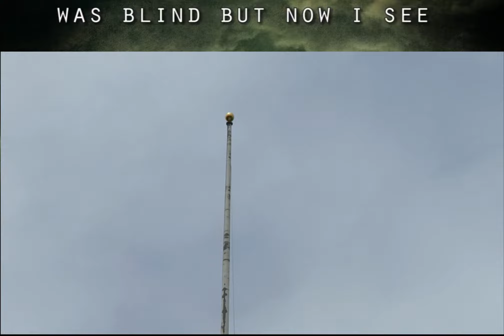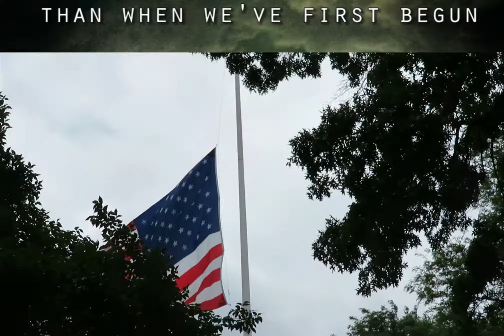ERNEST METTER: "Memorial Day"